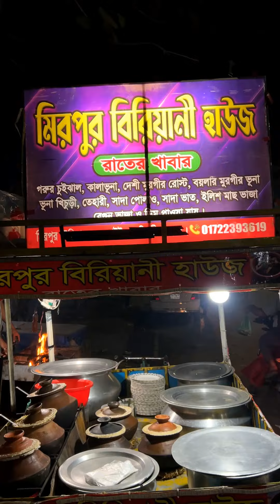ঢাকায় বাংলাদেশের প্রথম লাইভ বেম্বো চিকেন 📷📷 | ১৫০ টাকায় মটকা গরুর মাংস, গরুর নল্লি, হাসের মাংস 📷📷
First Bamboo Chicken in the Street of Dhaka. Watch this video and keep enjoying it.

Thanking you.